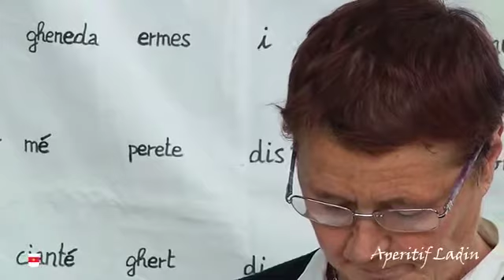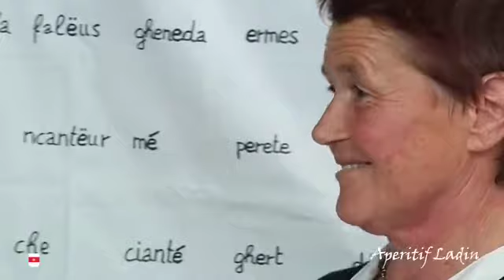Aperitif Ladin - Tresele Parfrader